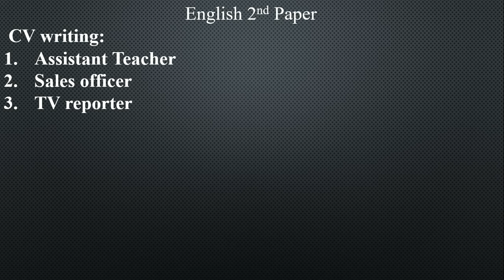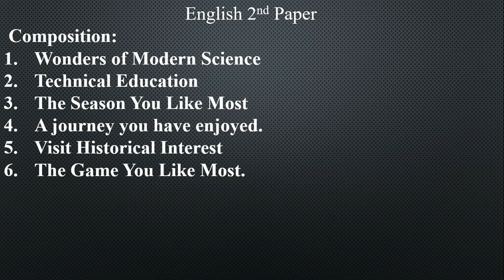SSC English Final Suggestion-2020 .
This Suggestion help you to make your preparation complete. Every student can follow it who is going to sit for SSC Examination 2020.